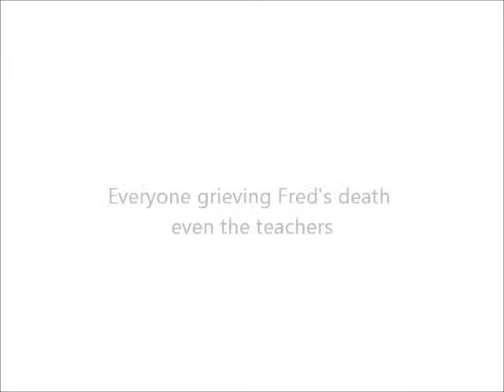Molly and Arthur and their kids.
I even put in Fred's death.